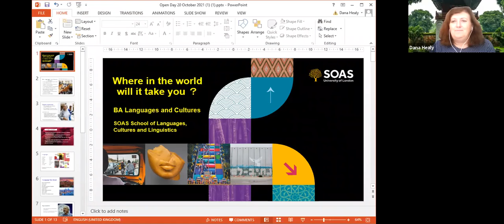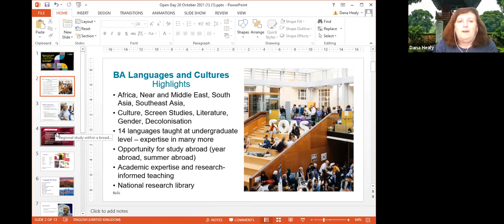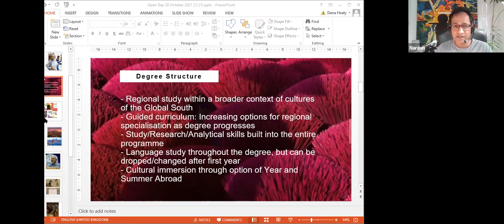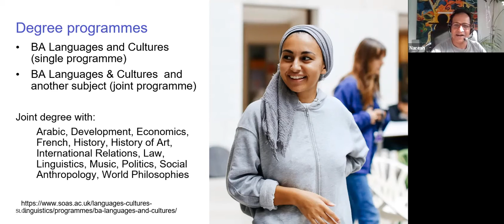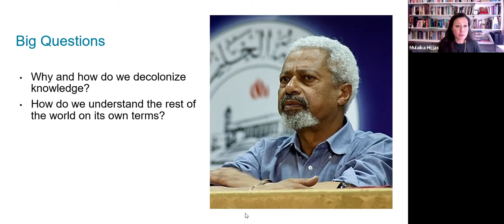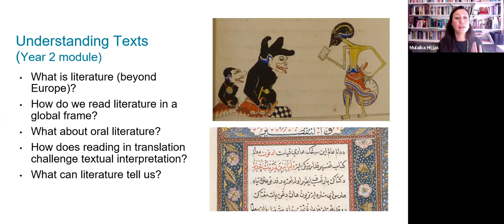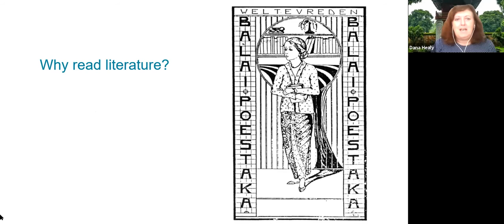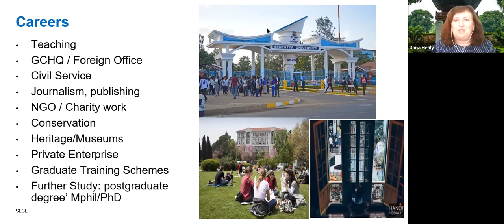Languages and Cultures: UG Virtual Open Day - Oct 2021